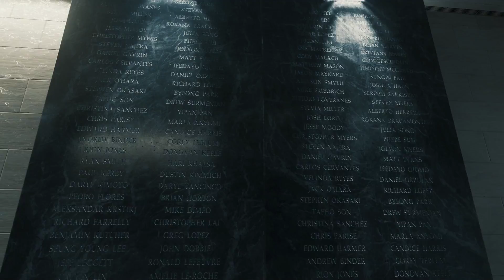COD: Infinite Warfare session 9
Just Pure Gameplays! Uncut and Unedited!
Machine Specs:

i7 7700k liquid cooled
GTX 1080 8GB GDDR5X OC'd
16GB DDR4 RAM
32GB Optane Accelerator
Alienware Aurora R6 chassis

Ping me through my business mail if you want me to play any particular game in your mind and I will see that you get your gameplayz!

PS: This channel is for pure entertainment purpose and made for gaming sessions of the channel owner.